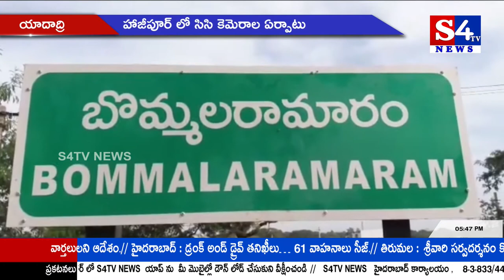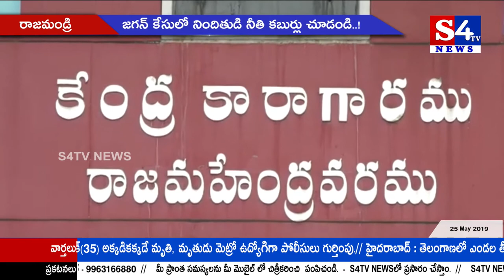S4Tv News || Bulletin || 25.05.2019